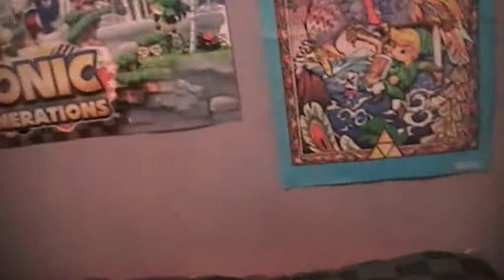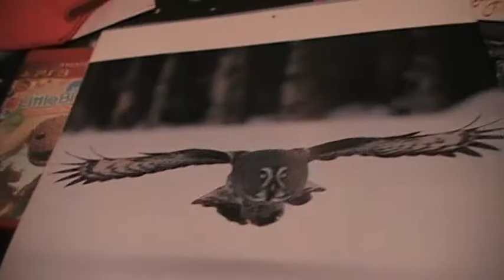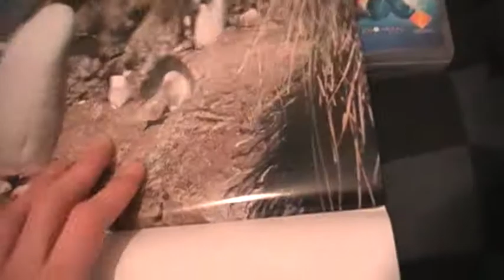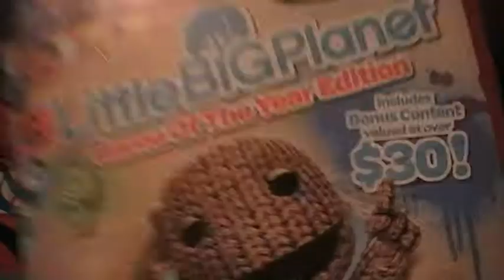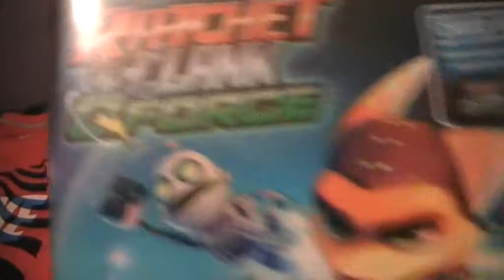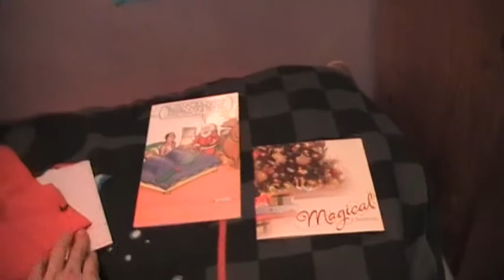What I Got For Christmas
Hi guys, here is a new video for you to watch. In this video I am showing what I got for Christmas, plus show cards, and a drawing my Niece did for me.